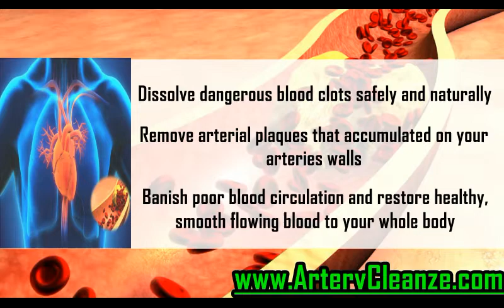Policosanol Review, Does Policosanol Work